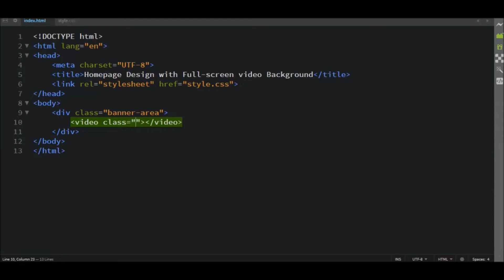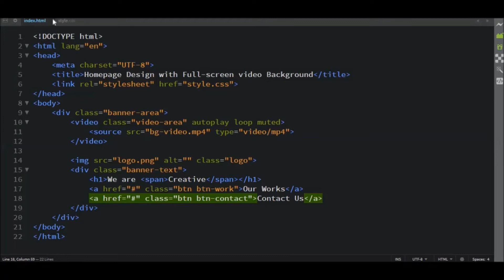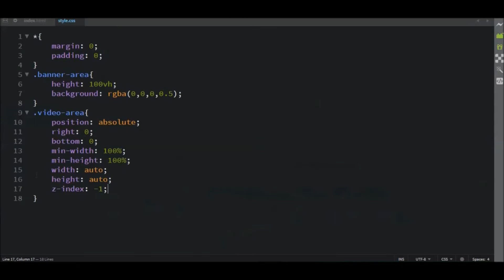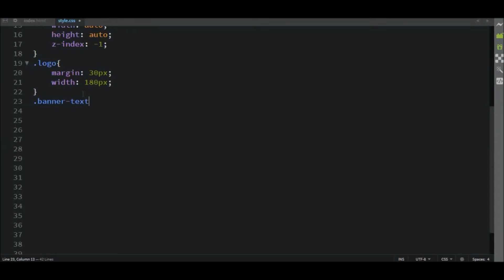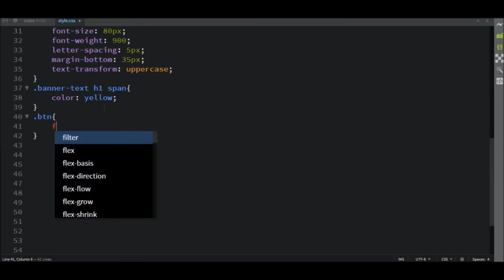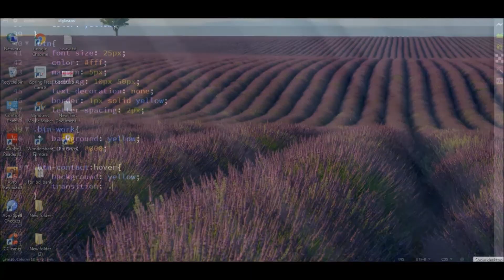Homepage Design with Full screen video Background | html full screen video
Background video Credit: Pexels video